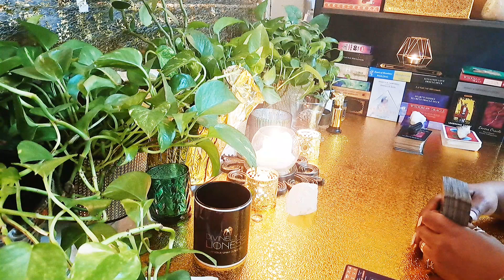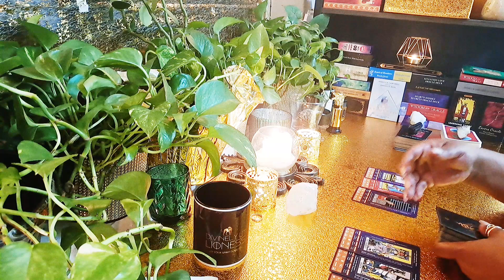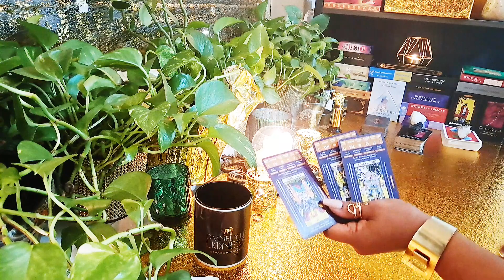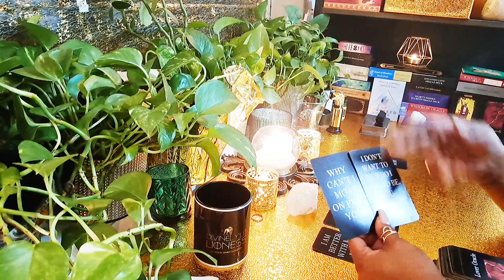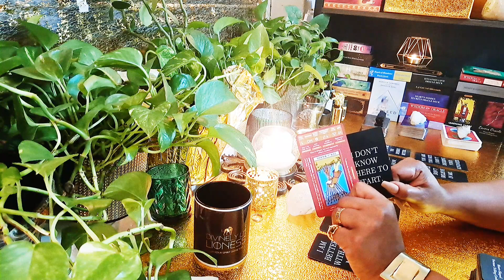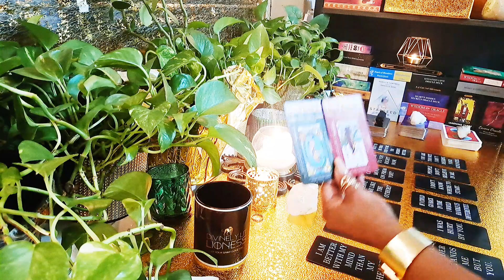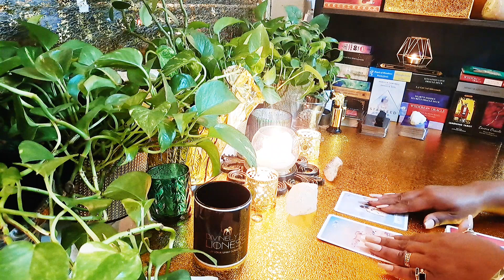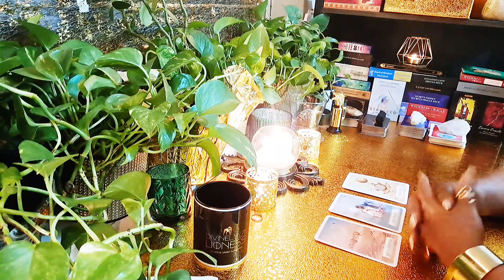Messages From Your Person:What They Want To Say#TarotReading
for cute Leo-themed gear – hoodies, mugs, and more, and keep an eye out for the entire Divinely Lit Lioness zodiac collection for every sign.

Tarot cards I use and recommend:
1. Wyspell Tarot for Learning
2. La Muci Fantome Tarot Cards Deck
3. The Light Seer's Tarot Deck
4. The Modern Witch Tarot Deck (Modern Tarot Library)
5. Soleia Original Tarot Cards Deck

Oracle cards I use and recommend:
1. QUEENOFPAIN Money and Career Oracle Cards
2. Oracle Of The Unicorns Oracle Cards
3. Wisdom of the Oracle Deck
4. The Starseed Oracle: A 53-Card Deck and Guidebook
5. Earth Moon Magick Elemental Empath Tarot Cards Set Oracle Deck
6. Angels of Abundance Oracle Deck

Tools For Spiritual protection
1. Palo Santo Smudge Spray for Cleansing and Clearing
2. Evil Eye Bracelets
3. Sage Smudge Kit
4. Sacred Geometry Spiritual Meditation Performance Harmonic Activation & Alignment Tool

Tools for Manifestation
1. Law of Attraction Planner
2. Feng Shui - Money Manifestation Kit
3. Full Moon Ritual Box Set: Lunar Energy, Supports Rituals, Aligns Intentions, and Harmony

With heartfelt gratitude, I ask earnestly, a donation, if you choose, would mean the world to me. ❤️💫! ** Rather you donate or not, I am appreciative and thankful for all of you! 😊❤️**

I declare, I am protected by GOD and covered by THE CREATOR'S unimaginable grace, mercy and power. Any negative energy sent my way will not manifest or materialize. I rebuke any negative intent, thoughts or energies and ask to return back to sender 3,000 times over, in GOD'S name, in JESUS CHRIST'S name, in the name of the HOLY SPIRIT, it is done! No weapon formed against me will prosper!

They do not replace professional advice or medical, legal, or financial consultations. Please consult relevant professionals for such matters. No refunds will be provided. Tarot readings provide guidance based on your current energy and circumstances, but outcomes may vary due to free will.

Dive into the world of pick a card readings, love tarot, and horoscope predictions. Explore the depths of feelings, soul connections, and twin flames with channelled messages from your person. Get ready for powerful insights using tarot cards, astrology, and psychic predictions. Join me for your personalized journey towards understanding emotions, relationships, and the future ahead. Don't miss out on your monthly predictions and channeled messages for the rest of 2023 and the new year ahead!